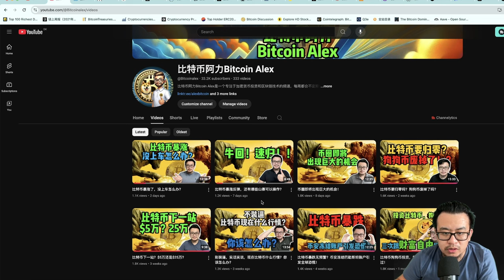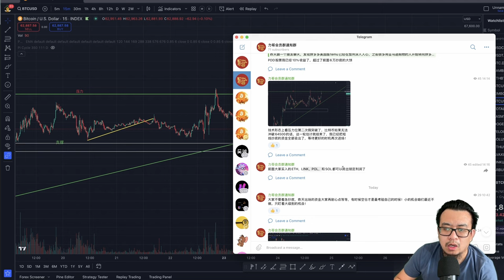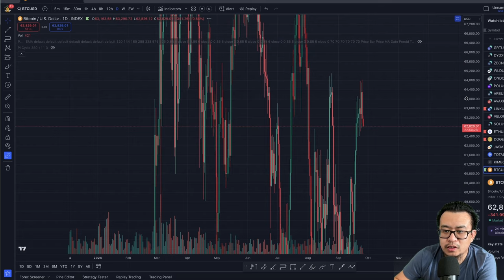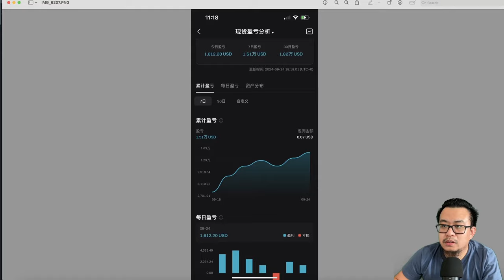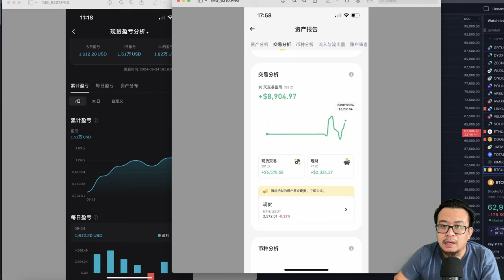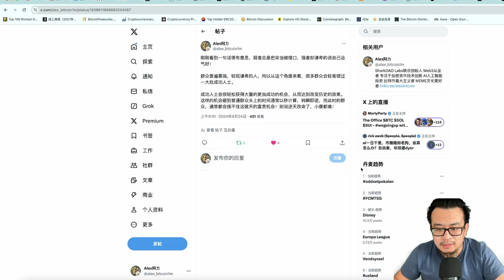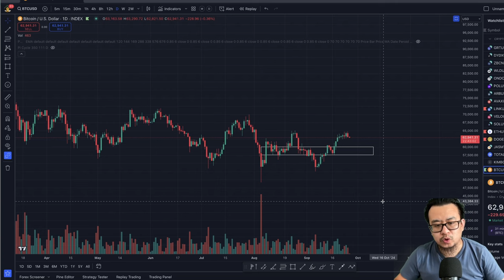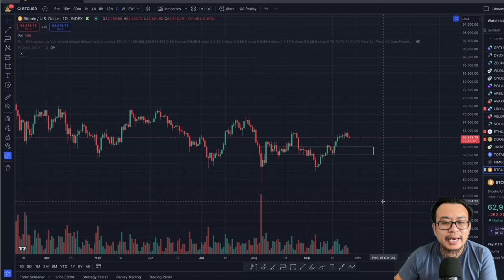比特币反弹结束！力哥过去一周赚了X万U？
比特币反弹结束！力哥过去一周赚了X万U？比特币

柴犬（屎）币打赏：0x8E50214E7E8afe2536849D68c5916A1cff84eF95